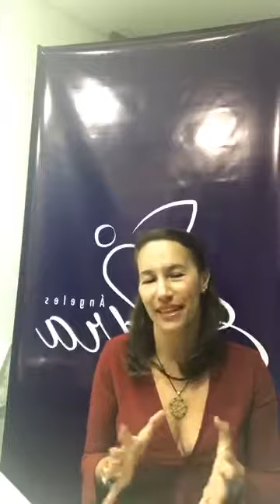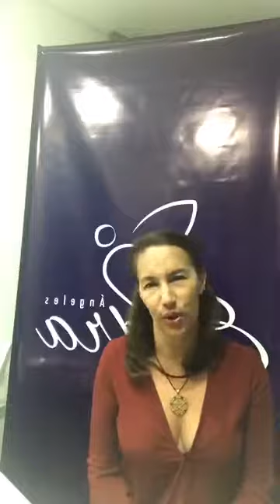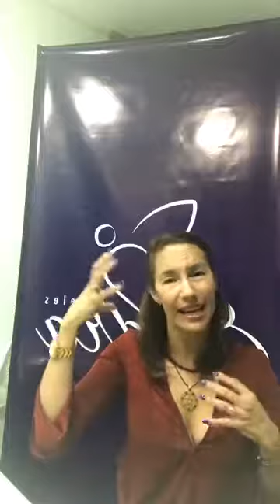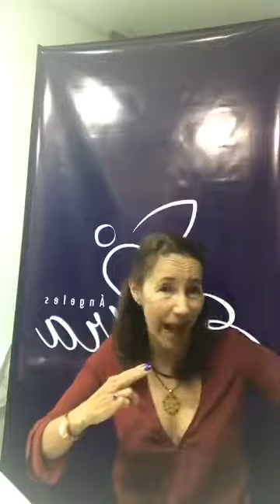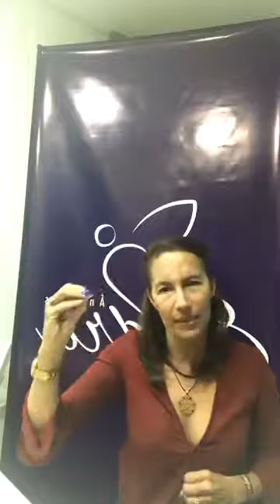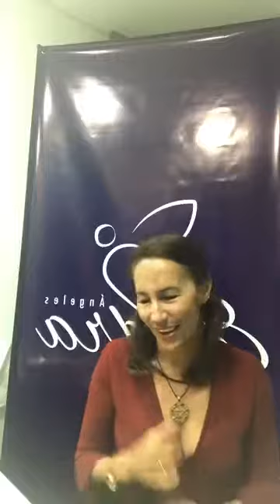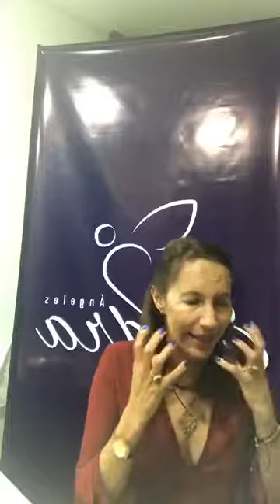Cómo trabajar en lo invisible para manifestar tus metas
Aprende como trabajar en lo invisible para poder manifestar tus sueños y metas en lo visible.

Cuéntame cómo te fue en la meditación? Que sueños tienes y Las respuestas a las preguntas que te hicieron los ángeles para lograr tus sueños.